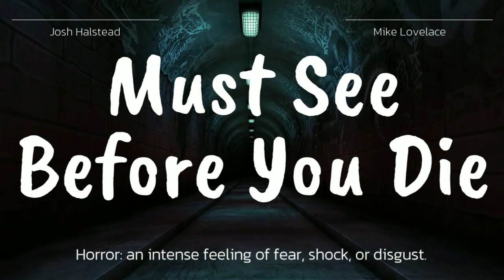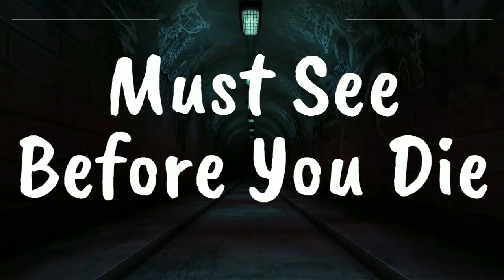The Forest Hills Original Trailer | Explicit Language Content | Trailer Reaction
A man is tormented by nightmarish visions after enduring head trauma while camping in the Catskill woods.
Director
Scott Goldberg
Writer
Scott Goldberg
Stars
Shelley Duvall Dee Wallace Debbie Rochon